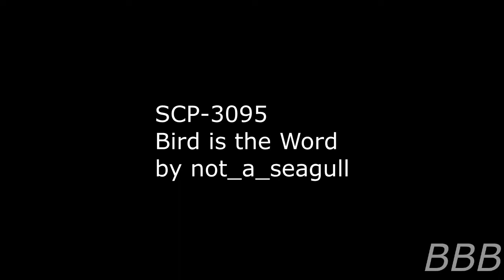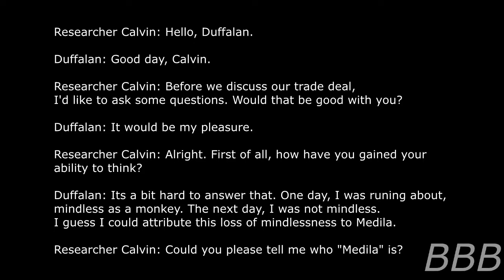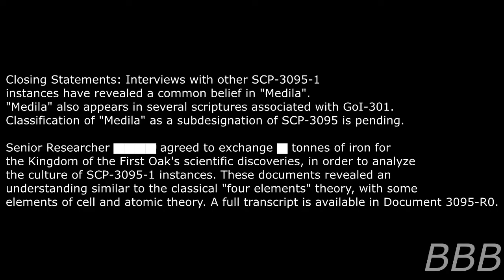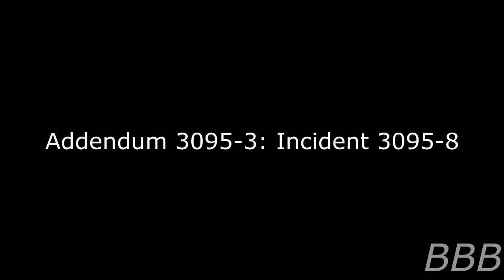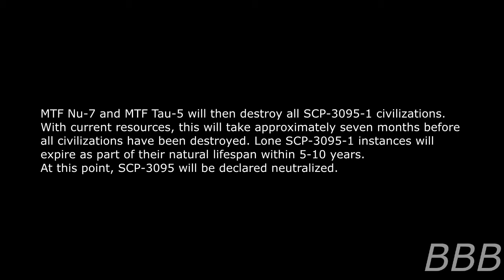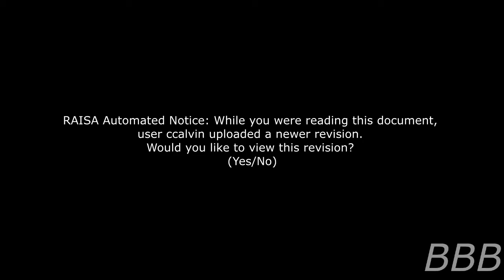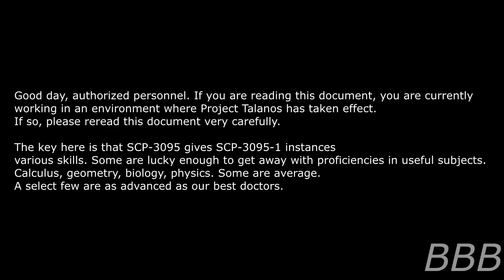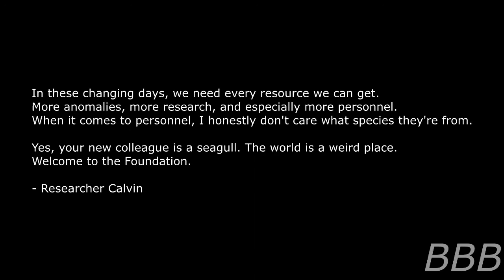SCP 3095 Bird is the Word | Prologue of Team Bird timeline & Origin of H(Eta)-4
That's right guys, this SCP revolves around birds and the beginning of the Team Bird timeline.